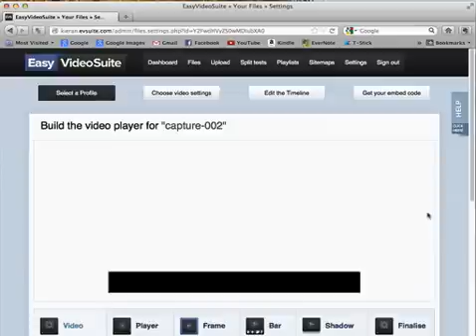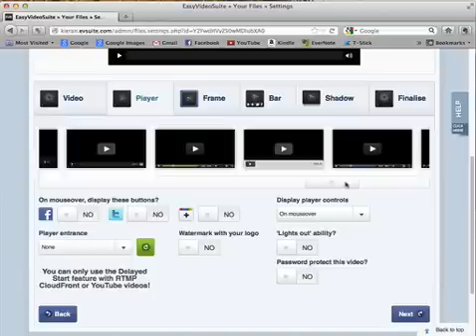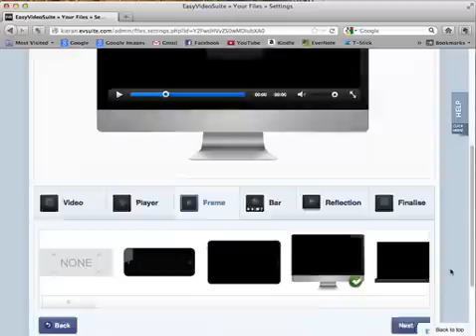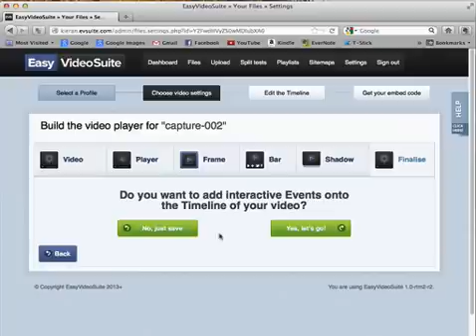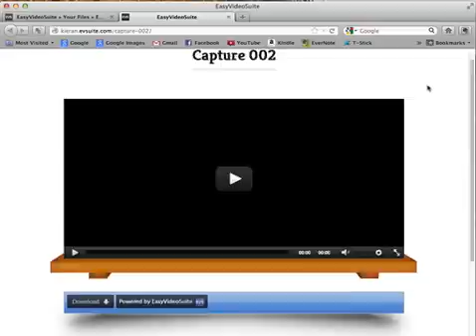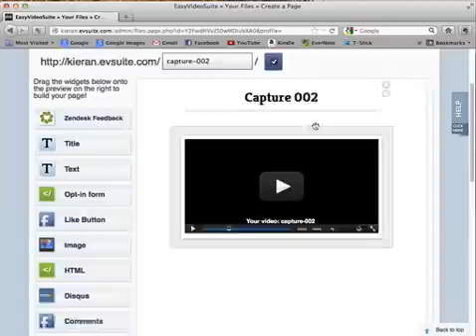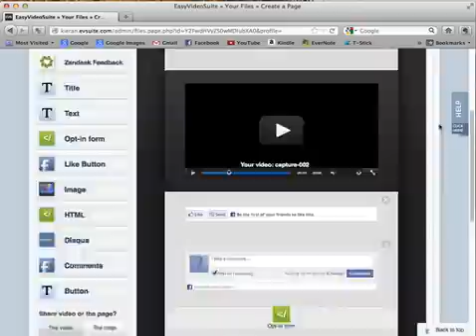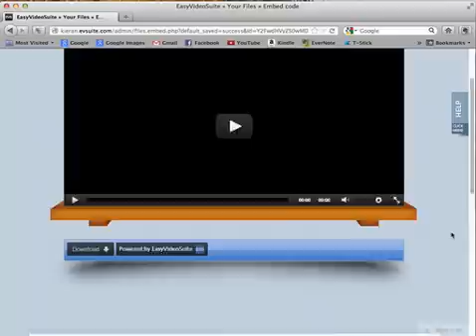Easy Video Suite Review Part 5 - Make Video Landing Pages / Squeeze Pages Using Easy Video Suite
Easy Video Suite Review Part 5 - Make Video Landing Pages / Squeeze Pages Using Easy Video Suite - Part 5

In this video you can actually review the easy video suite landing page creator, just as previous predecessor (EVP) easy video player video landing page / Video squeeze page but this version is far more superior.

The functionality is truly amazing you can configure on page SEO display, add gadgets , Facebook comments, html code, code positioning and much more check out the list of features below.

Easy Video Suite Review Part 5 - Make Video Landing Pages / Squeeze Pages Using Easy Video Suite short

The great thing about using easy video suite to create video landing pages is that you do not need to know any html to create a professional video sales page template the web faced interface does this for you.

Videos

There i have a huge amount of widgetsthat we can drag into this bar face book, sharing button just by dragging it over i can add a tweet button will ad a google plus one button we can even add things like a pay pal donate button comments feedback is a huge amount of amazing widgets were going to keep adding them in as you asked for them and you can see here that i have at just added a feedback one where people can rate my video can change the color of the bar and and we'll move on to shadow that i can
change whether shadow I want just about that finishing touch will turn it off as a huge amount of different and then and then once i finished i just can literally and here's is my video player gorgeous animation.

We so I think we have the bar underneath we have the gorgeous graphic frame
around we have video player that i selected with the role over sharing button and all i have done is drag and dropped a few options it's been a incredibly simple to do I got my sharing buttons here i've got my rating which it here I have my video already completely setup with the player that i wan't now youve got your embed code copy paste that anywhere online and he already happen basic page sets up for you which is absolutely incredible so if i click edit your videos page here now you can see we have a
drag-and-drop page button, its incredibly easy to use.

How to create a video landing page

I can change the title and even choose a color for the fonts we'll go with the red I can change the background this is gray at the moment it has different textures at the bottom we can choose from a wooden texture perhaps select a nice wooden color already my page is taking shape and its literally drag and drop simple I can add text in by simply drag dropping it and i can customize the size of the fonts and style of the font
with just a few clicks, if i want to move the widget i can put it were ever on the page
page i can add a like button for face book likes, I can add comments for face the comments I can add to cart button and the send them to paypal.com obviously you would send them to your check out page if you had one images, html, discuss, zendesk  feedback tab the huge range of options here you can
choose from.

We even have SEO features all you have to do is add your keywords in the description and hits save and this page will also be seo friendly and finally we have a range of pre built themes that you can select as well if you don't wanna customize your own right now am going to hit save and continue.

Amazing video landing pages and video squeeze pages